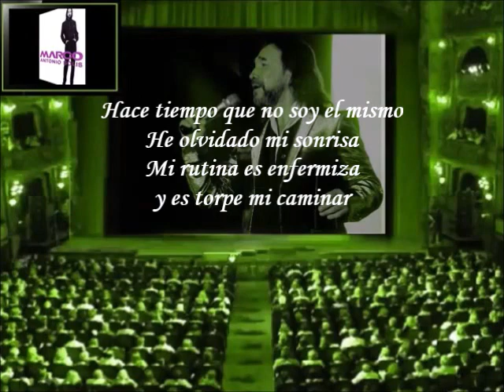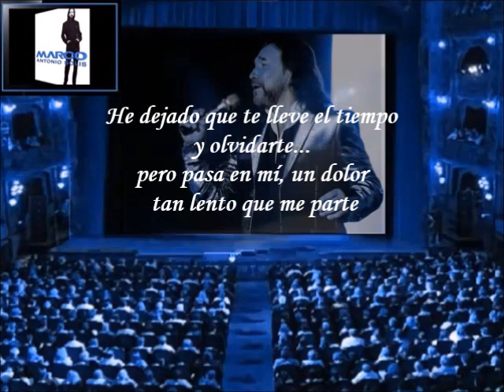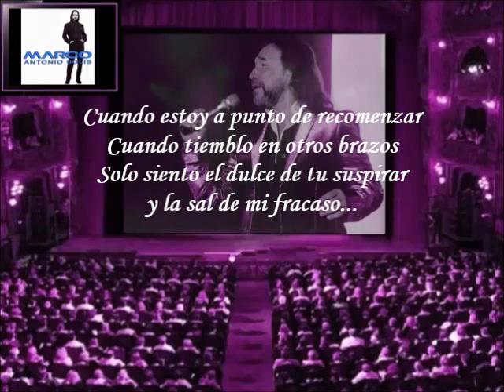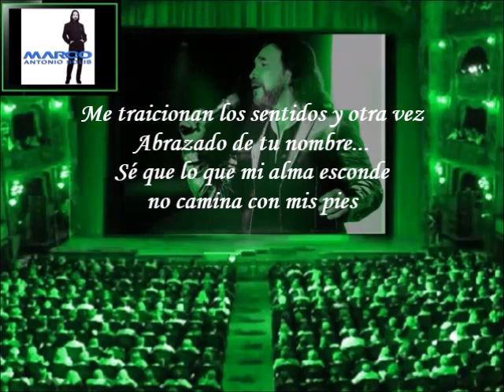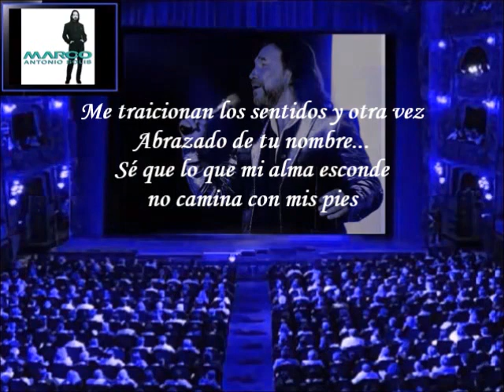Marco Antonio Solis - Tu Dulce y Mi Sal (Letra)